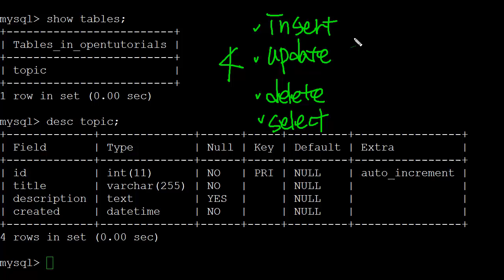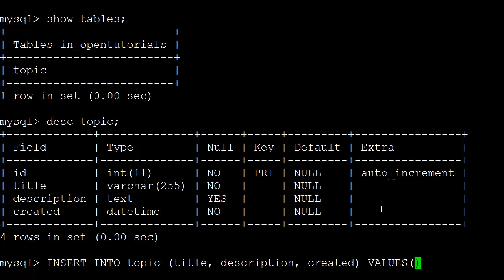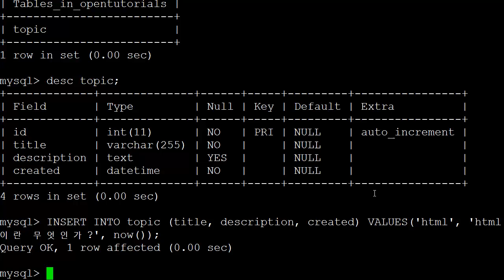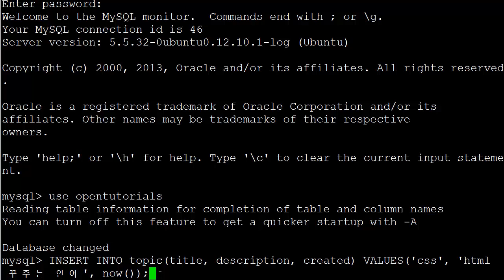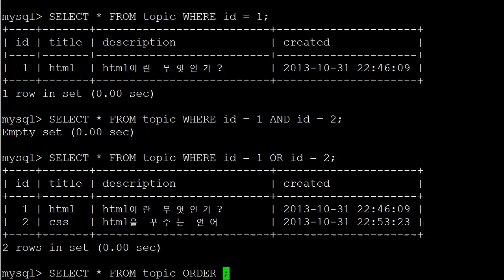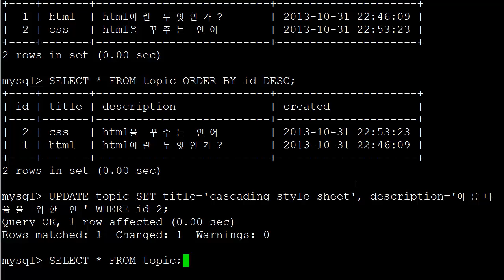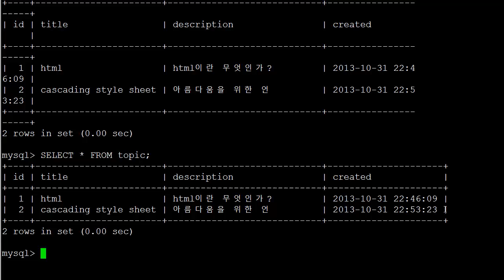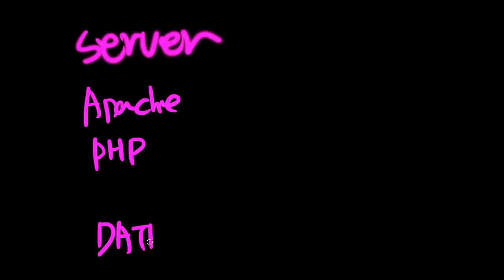데이터베이스 데이터의 추가,변경,조회,수정